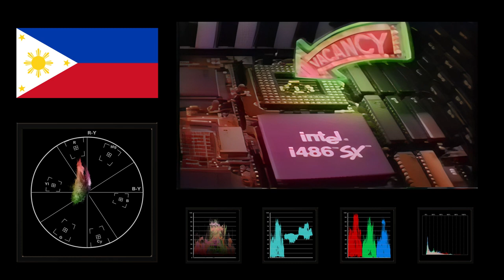Intel i486SX Commercial #1 (1992 - Uka Uka Tagalog Filipino - BCC Videoscope)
Denoising, Deblocking, pag-alis ng compression artefact at upscaling gamit ang AI (BCC Videoscope)